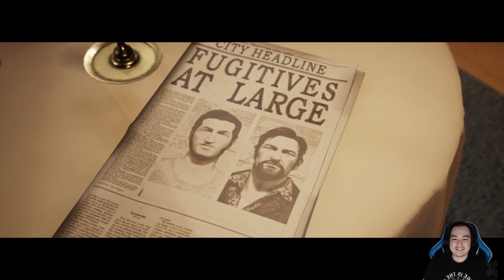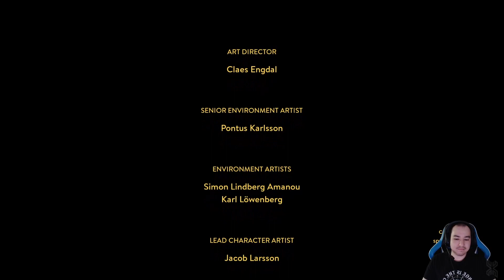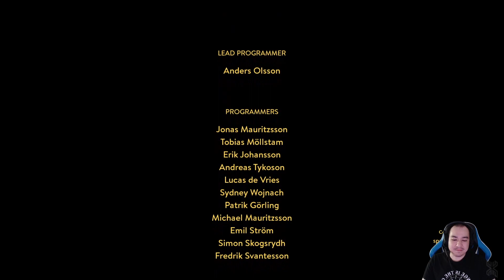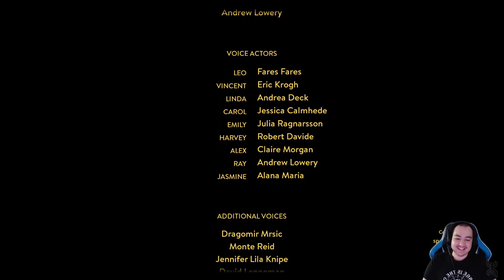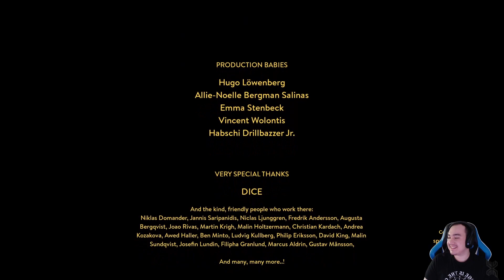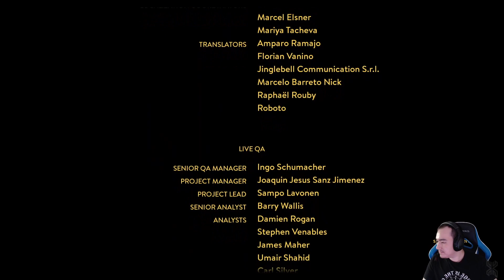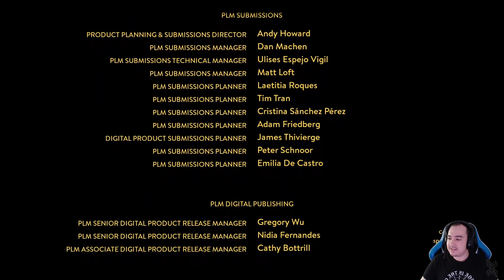A Way Out (2018) PC with spaghettipenelly (All Ending)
My first playthrough on PC with spaghettipenelly, last time I play was on PS4, when it released.
This game released 23 March 2018.
I play as Leo and spaghettipenelly as Vincent.

Check out spaghettipenelly, she doing it all in one go, until the end with All 2 Ending, thank you spaghettipenelly.

0:00 Start
02:46 Game Start
03:40 Character selection
05:28 Escape: Beginnings
07:06 Escape: The Yard
17:45 Escape: Canteen Brawl
21:10 Escape: Helping Hand
32:50 Escape: Work Detail
39:42 Escape: Cell Breach
50:00 Escape: Laundry Smuggle
1:04:00 Escape: The Way Out
1:14:41 Escape: Wrench Relay
1:22:45 Escape: Prison Escape
1:40:39 Fugitives: On The Run
1:55:24 Fugitives: Bridge Crossing
2:05:10 Fugitives: Breather
2:18:23 Fugitives: The Farmstead
2:36:33 Fugitives: The Gateway
2:44:13 Fugitives: River Run
2:58:15 Preparation: Reunion
3:08:32 Preparation: Bonds
3:12:57 Preparation: Hazardous Hunt
3:28:58 Preparation: Violent Questioning
3:34:46 Preparation: Stick Up
3:39:21 Preparation: Gun Runner
3:45:42 Preparation: The Call
3:49:20 Preparation: The Assassin
3:59:03 Preparation: A New Life
4:05:10 Preparation: Against All Odds
4:16:45 Vengeance: Lift Off
4:24:40 Vengeance: Free Fall
4:27:41 Vengeance: The Trek
4:28:28 Vengeance: Ambush
4:29:50 Vengeance: Covering Fire
4:37:27 Vengeance: The Mansion
4:46:35 Vengeance: Jungle Road
4:57:26 Conflict: Answers
5:06:21 Conflict: Canal Chase
5:09:29 Conflict: Face Off
5:14:43 Conflict: A Way Out
5:17:24 Vincent Ending
5:30:24 Leo Ending
5:44:20 Thank you for Watching